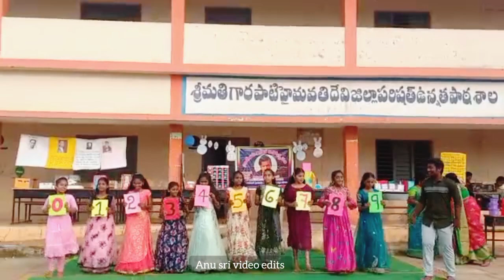గణితం గురించి వివరింబడిన సన్నివేశం చూడండి